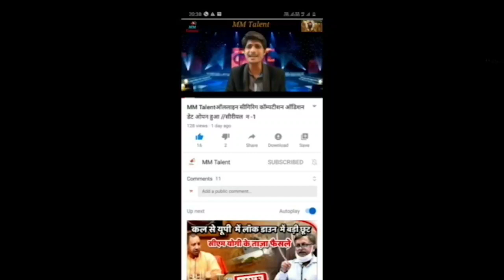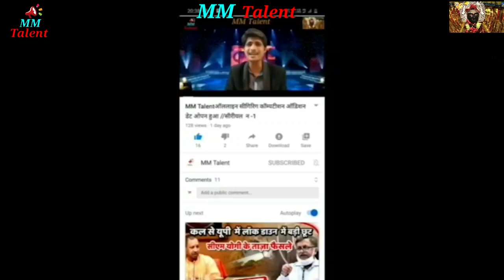online signrig competition भोजपुरी के नए दिऐ पूरा देखे/ न,28मे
online signrig competition  भोजपुरी के नए गायक दिए ऑडिसन वीडियो पूरा देखे/
न,28 में/
जज /श्री राधेस्याम रसिया जी  //श्रीअजय कुमार पिंटू जी श्री अमित सिंह जी संजय सनेही जी
ठाकुर परवाना जी //एकर महेन्दर मस्ताना डिजिटल मोंटी हुसैन जी
M.N.9560750681
mm talent का मेन मक्सद है नया कलाकार आछा पेलेटफॉम पाए एक आछा लिंक मिले